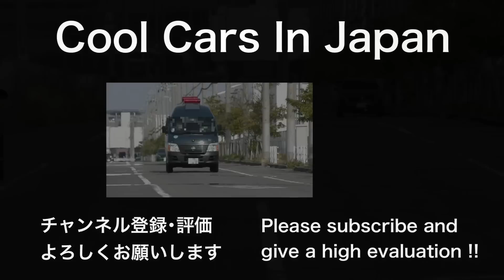【ｱｳﾞｪﾝﾀが51台‼️】アヴェンタドールの加速サウンドがヤバすぎる‼️ マフラー音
2023年4月2日に兵庫県神戸市で撮影した動画です。

ランボルギーニ アヴェンタドールが51台！
マフラー音・加速サウンドが凄い‼︎
『① 前編です。』

スーパーカー,ランボルギーニ,アヴェンタドール,加速音